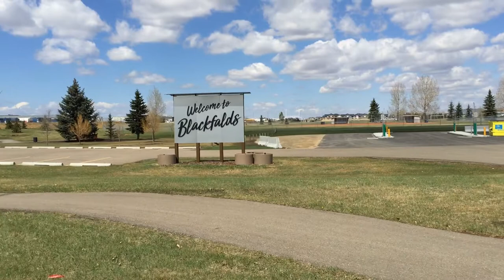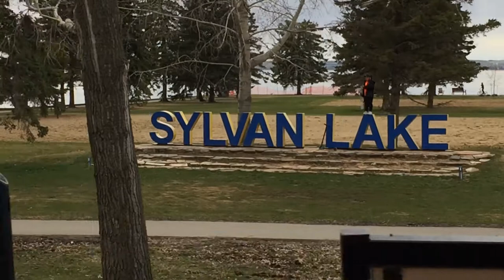Moving to Red Deer - 3 Towns to Consider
Moving to Red Deer? Discover the top 3 towns you should also consider!

Working Hard 💪 to be Your #1 Real Estate Agent in Central Alberta! Serving Sylvan Lake, Red Deer, Blackfalds and Surrounding Acreages. Free Home Evaluations and Customized Home Searches. Licensed Realtor for over 16 years. Warren will help you find the home of your dreams and beat out other buyers to the best new listings!

Warren Hansen Realtor - Trilliant Real Estate Group
Service options: Online appointments · On-site services
Address: 40 Hewlett Park Landing Bay 6, Sylvan Lake, AB T4S 2J3
Province: Alberta